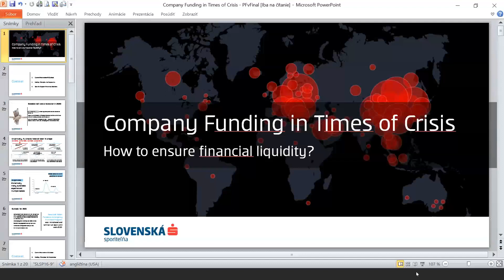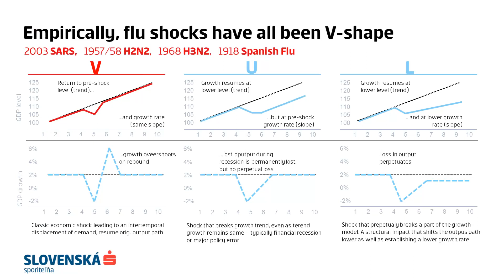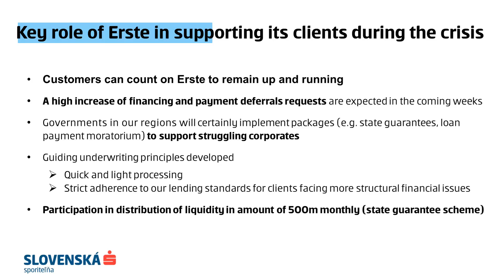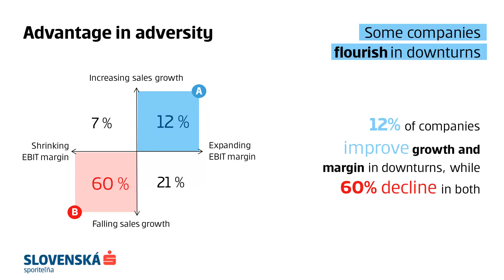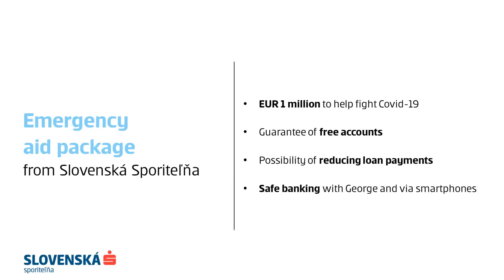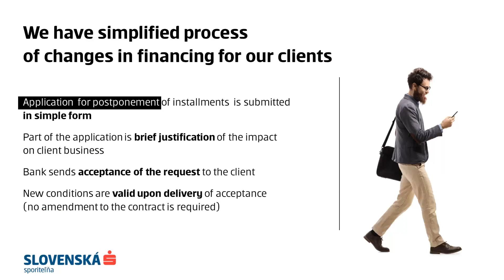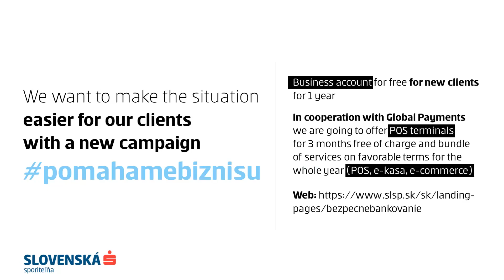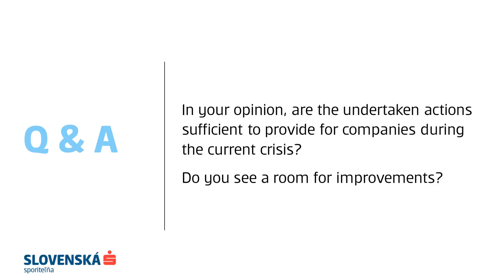AmCham Webinar: Company financing in times of crisis. How to ensure liquidity of companies?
Presentation and Q&A with SLSP about growing economic disruption led by the spread of restrictions linked to the Covid-19. How we see the impact on the economy/ businesses. Our packages to support struggling corporates during this temporary crisis.

Speakers:

- Norbert Hovancak, Member of the Board, Head of Corporate Banking and Markets
- Patrik Pajtáš, Director Sales Corporate Banking SME & Public Sector at Slovenská sporiteľňa